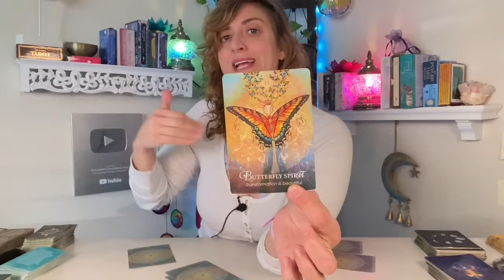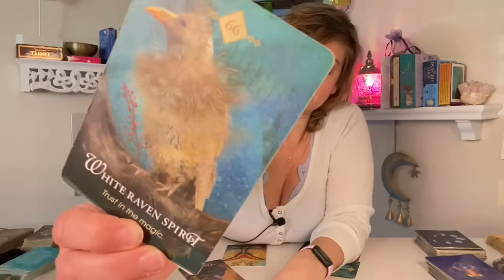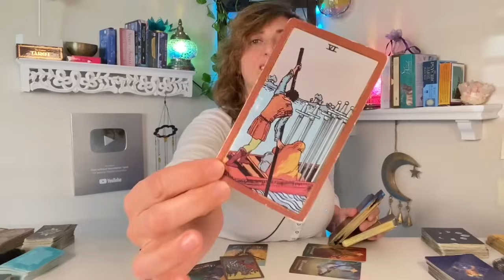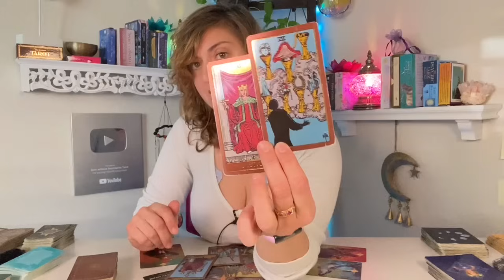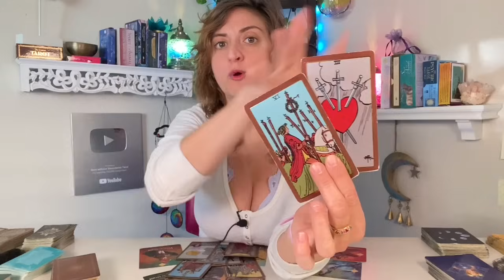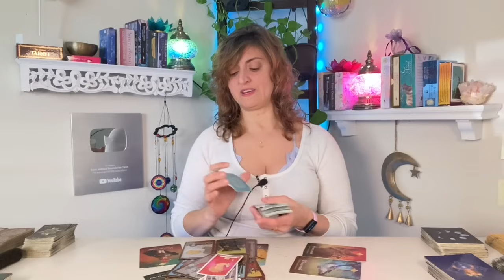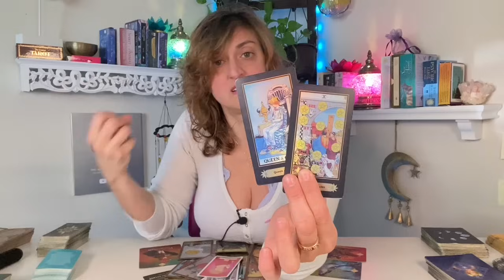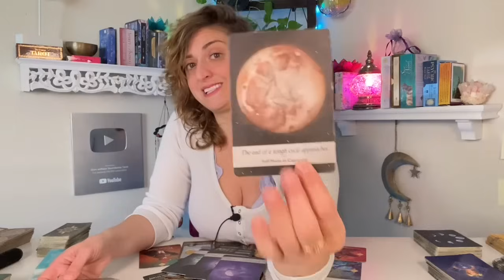♋️ CANCER Tarot ♋️ IT’S ALL WORKING OUT - HERE’S THE TIMELINE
Week Ahead Cancer Tarot Card Reading - Weekly tarot card reading from Born without Boundaries. What are your spirit guides telling you? EXTENDED

FB: Born without Boundaries Tarot